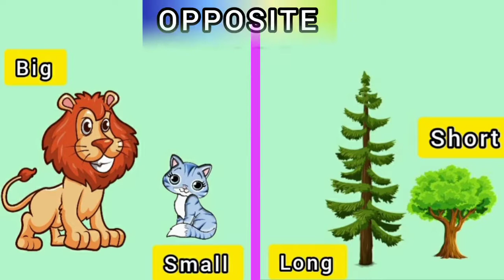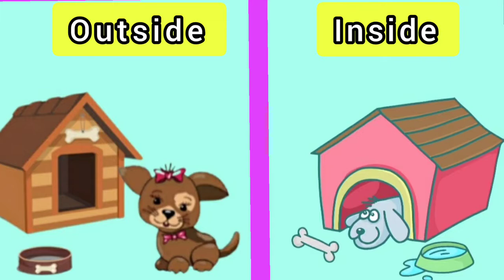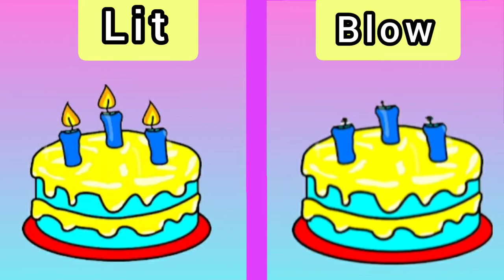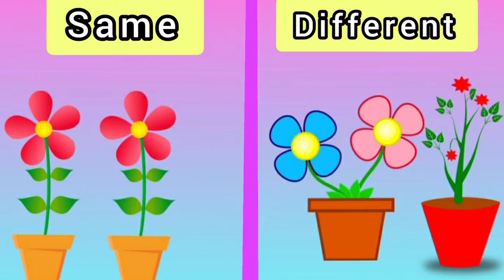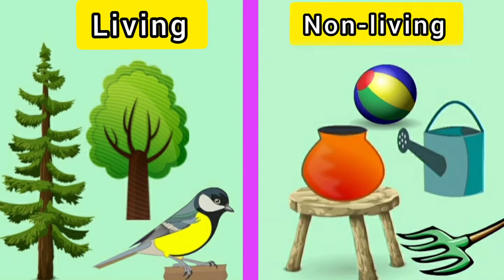Fun And Learn | Learn Opposite Words (Level : Difficult)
Kids channel presents fun and learn. Learn opposite words with colorful pictures.